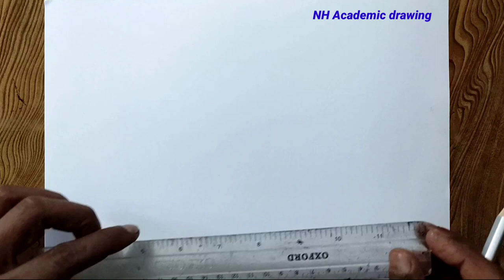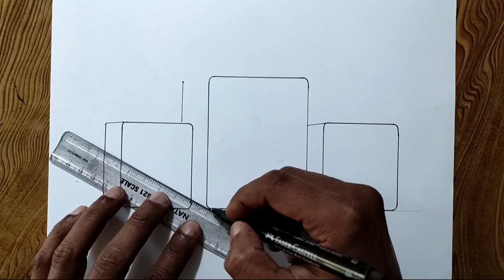Speaker drawing easily/How to draw speaker easy steps for beginners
Easy way to draw speaker step by step for beginners